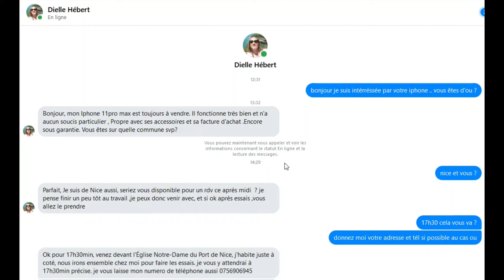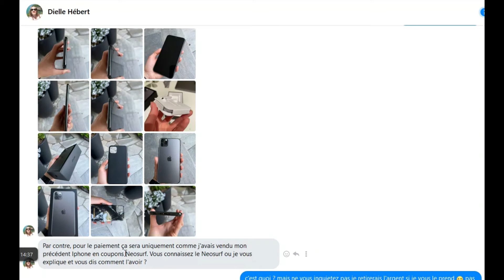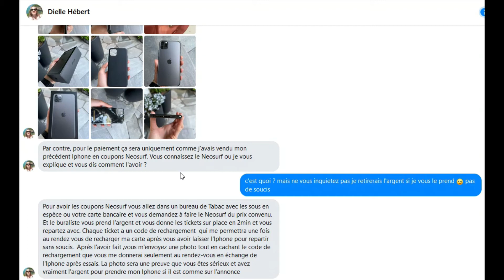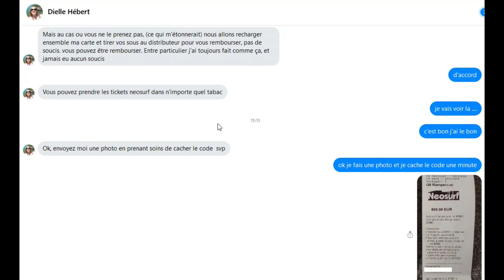LES ARNAQUES FAUSSES VENTES TELEPHONES CONSOLES DE JEUX ET THERMOMIX